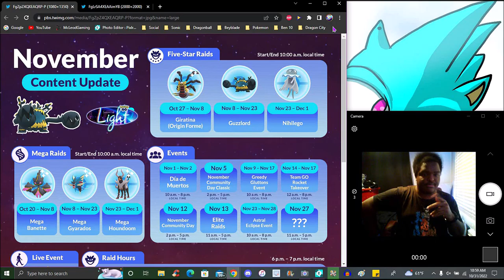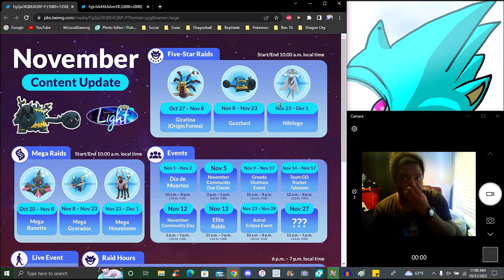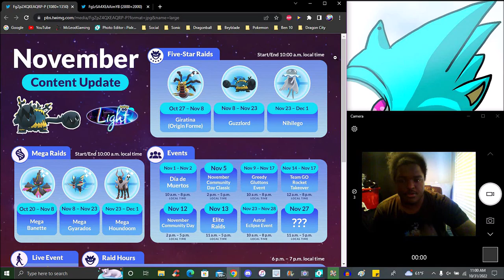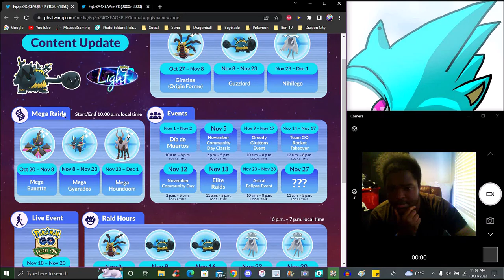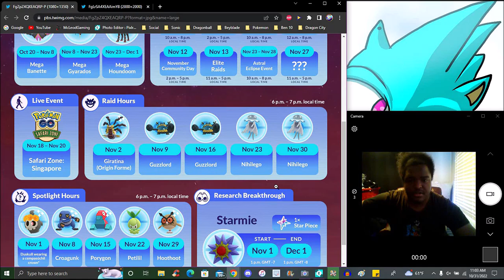MEH... MID... MONTH!!! ??? NOV 2022 NEW ULTRA BEAST + NEW DEBUTS + NEW EVENTS!!! ??? POKEMON GO!